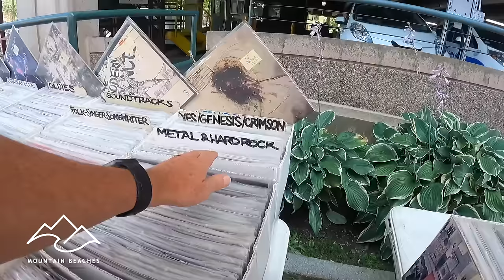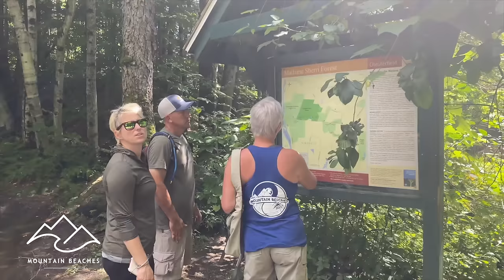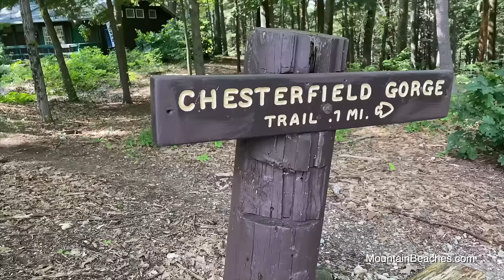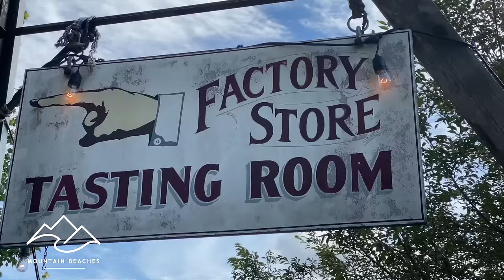RV LIFE in VERMONT | The Green Mountain State | Embracing Detours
👉The MB Insiders - Join an amazing community by becoming a member of The MB Insiders! Don’t miss the monthly updates, fun giveaways and the secret MB Insider Facebook page where we're able to get to know "you" better!

We continue to explore Vermont with our friends, Bri and TJ of Embracing Detours.  Come along with us as we share our time with them as we discover Vermont Waterfalls, and so much more. @Embracing Detours

On to Vermont to Visit Bri and TJ of EMBRACING DETOURS | RV Life

We LOVE Full time Full Time RV Life and RV Living, do you?

✅ BLACKSTONE GRIDDLES & ACCESSORIES
17" BLACKSTONE GRIDDLE
22" BLACKSTONE GRIDDLE
STAND FOR 17" OR 22" GRIDDLE

✅ RV SAFETY GEAR
EMERGENCY WEATHER ALERT RADIO
FIRST AID KIT (High Quality)
LED ROAD FLARES
HIGH VISIBILITY SAFETY VEST
TIRE REPAIR KIT
HD BOOSTER CABLES
VIAIR PORTABLE AIR COMPRESSOR

✅ OTHER GREAT RV GEAR
Zero-G Hose
Anderson Jack Blocks
Anderson Levelers
50 AMP Surge Guard
Cordless Vacuum

✅ Mountain Beaches Store
We list all our favorite gear on our Amazon Storefront categorized for your convenience.

▶︎ CAMERA GEAR

GoPro Camera
Osmo Pocket Camera
Command Strips